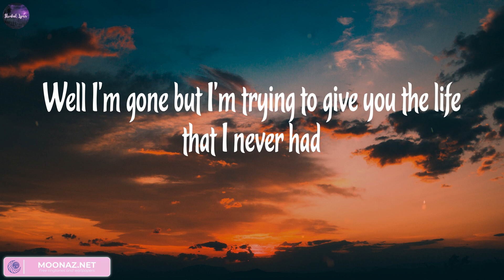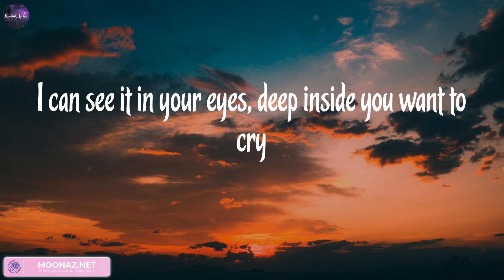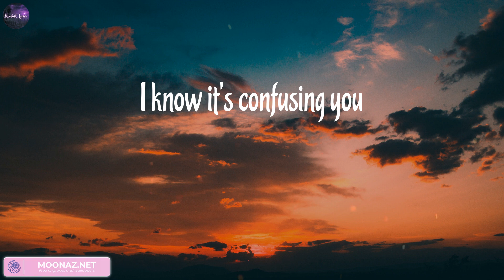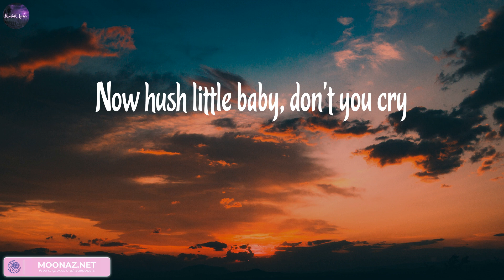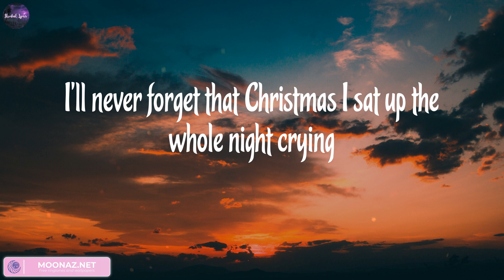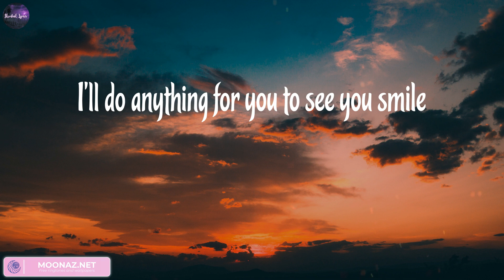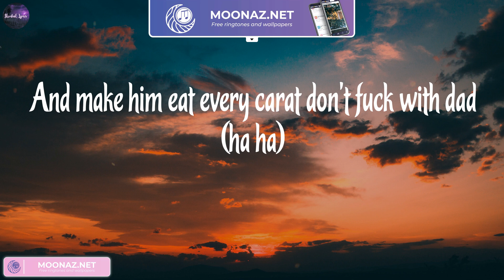Eminem - Mockingbird (Lyrics) ~ Taylor Swift, Christina Perri, (Mix)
👋 Hey guys, welcome to Stardust Lyrics!